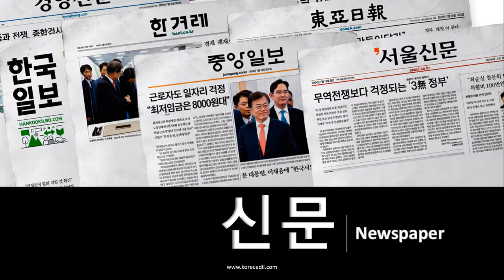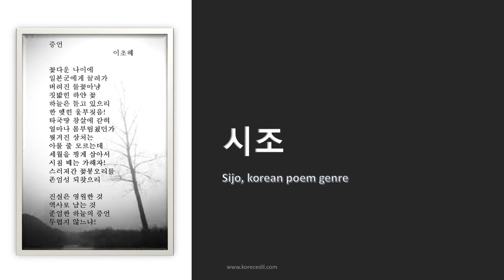Korean Vocabulary | Reading and Writing 📚 📖 ✏️ (with pronunciation) [romanization ⬇️]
기자 gija – Reporter, journalist
소설가 soseolga - Novelist
시인 siin - Poet
작가 jagga - Writer
사무원 samuwon - Office worker
읽다 ilgda - to read
쓰다 sseuda- to write
책 chaeg - Book
신문 sinmun - Newspaper
글씨 geulssi - Letter
도서관 doseogwan - Library
신문 가판대 sinmun gapandae - Newsstand
소설 soseol - Novel
수필 supil - Essay
편지 pyeonji - letter
시조 sijo– Sijo, korean poem genre
시 si - Poem